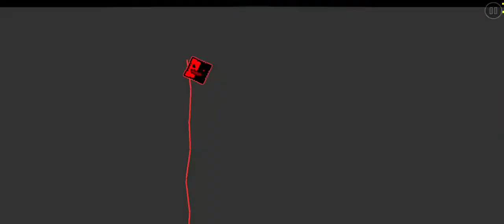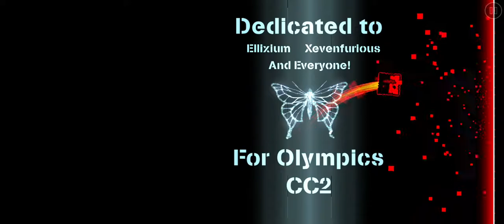(Carnation) by ILHAMAULIA | Geometry dash